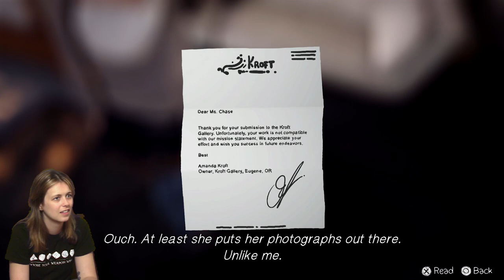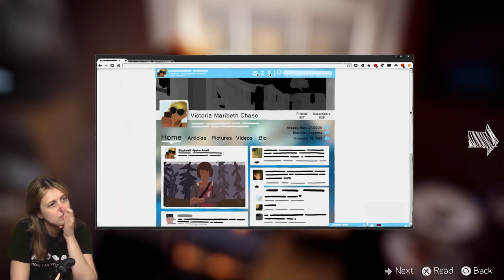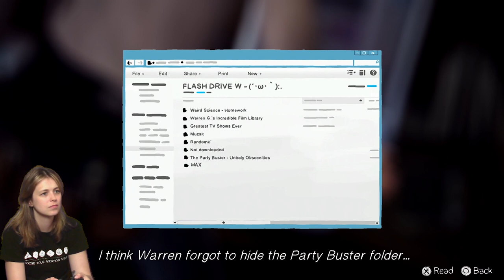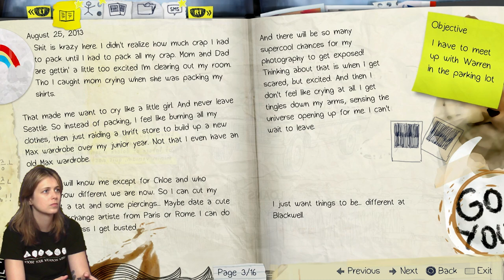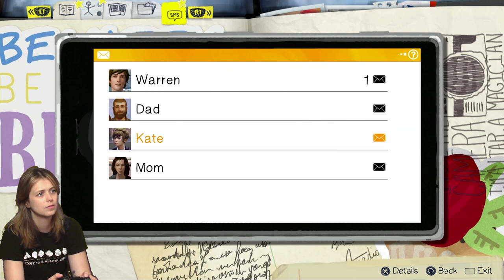Life is Strange with James & Lauren - 02 Episode 1 Part 2